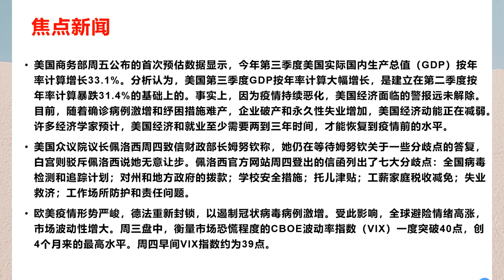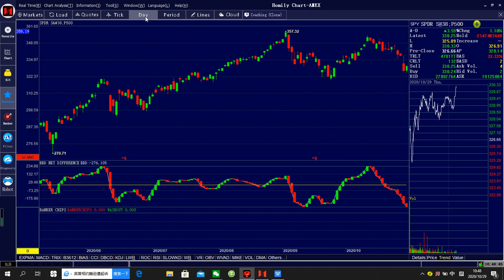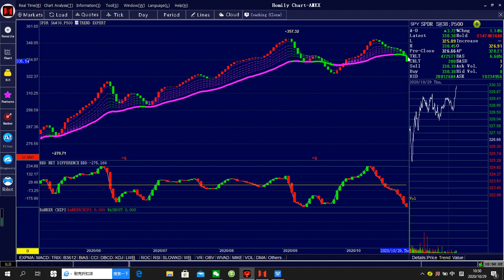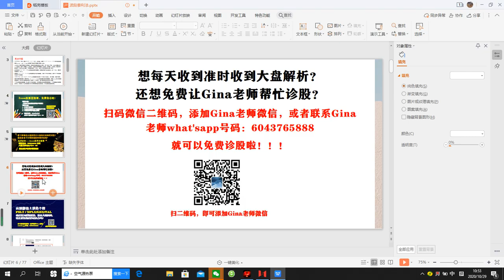股指昨日暴跌后尝试反弹，科技股领涨，现在市场安全啦？请收看《20201029 SPY》今日解析